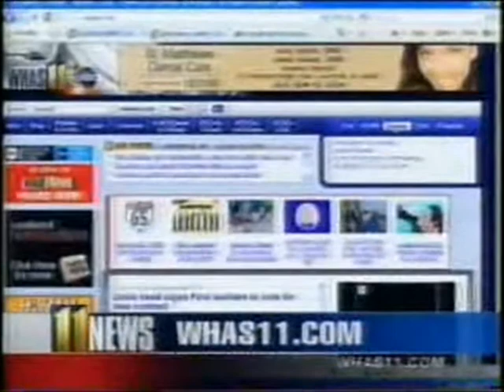Bellewood Youth Film Festival 2010, WHAS11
Bellewood Youth Film Festival featured on WHAS11 with Renee Murphy.